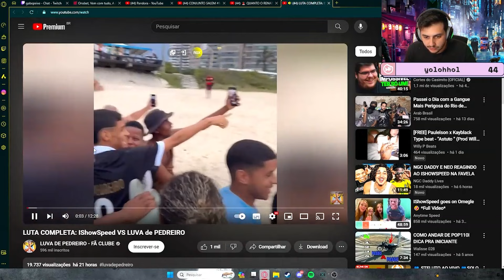GABE REAGE SPEED VS LUVA DE PEDREIRO